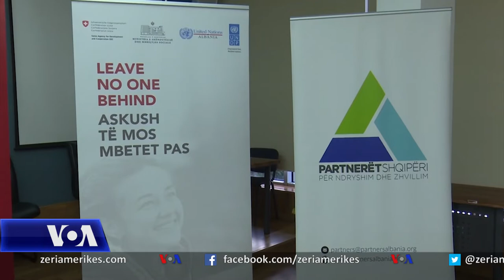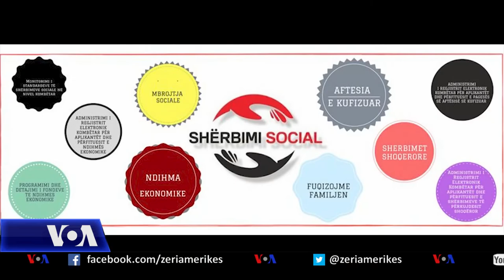Në Shqipëri 20 bashki nuk ofrojnë shërbime sociale për shtresat në nevojë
Sipas një studimi të Agjencisë së Kombeve të Bashkuara, PNUD, në Shqipëri rreth një e treta e bashkive nuk ofrojnë shërbime sociale për shtresat në nevojë. Kjo u bë e ditur gjatë një takimi të organizuar në Shkodër nga PNUD dhe Partnerët Shqipëri me përfaqësues të strukturave bashkiake dhe organizatave të shoqërisë civile nga zona veriore e vendit.